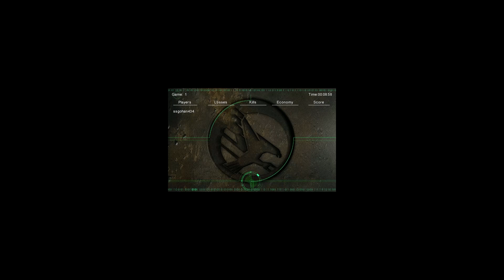Battlized (TL) vs ssgohan (BR) - When worlds collide!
ssgohan…..the only man who refused to show fear to Battlized